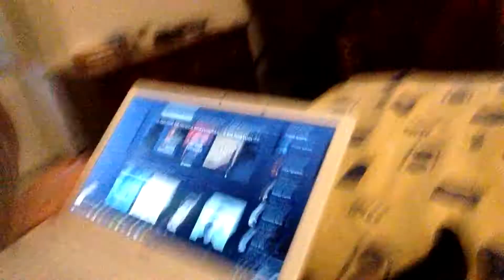VLOG: Ziva Teve Bebés & Casa Nova